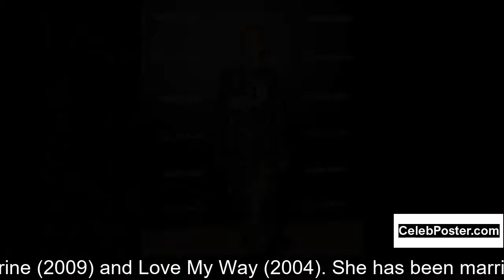Asher Keddie biography